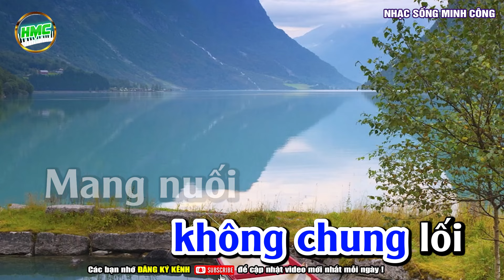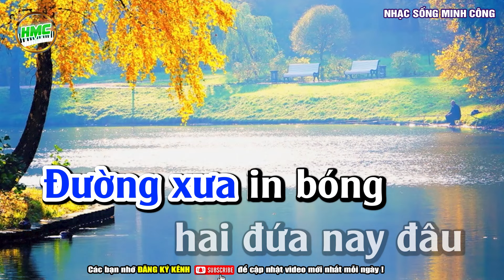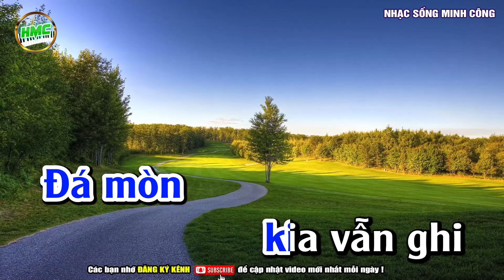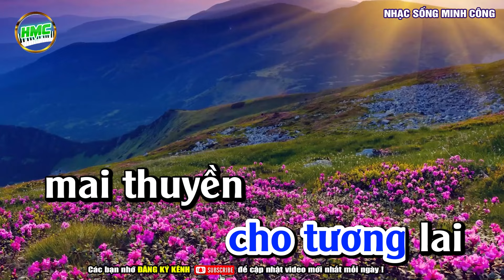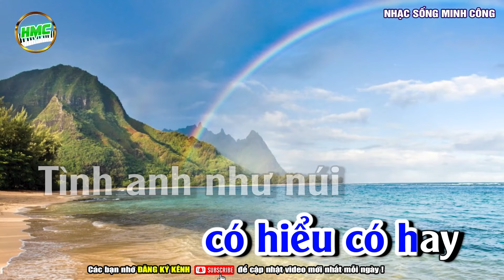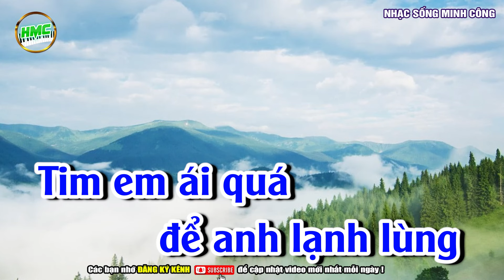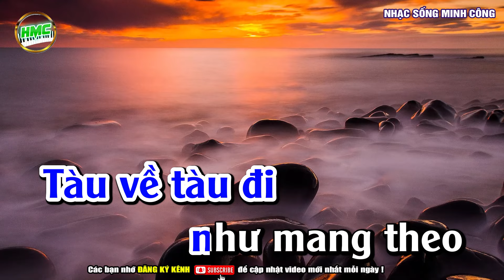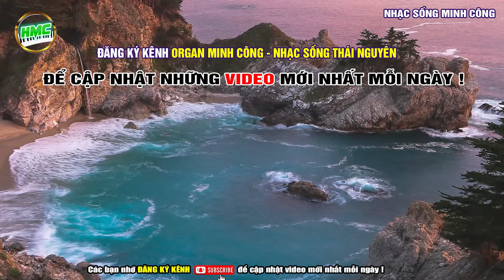Liên Khúc Nhạc Vàng Karaoke Tone Nam Dễ Hát | Tuyển Chọn Nhạc Trữ Tình Bolero - Hay Ngất Ngây